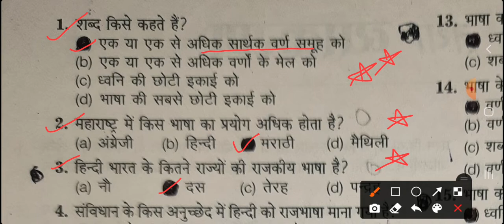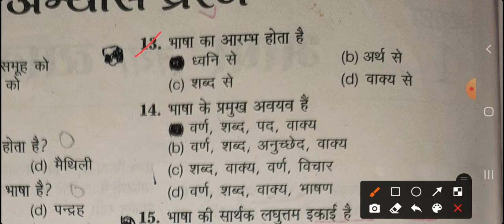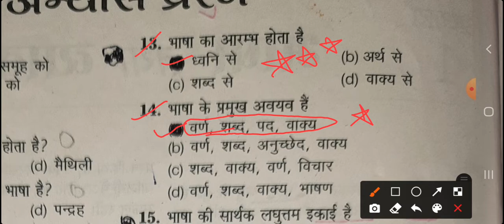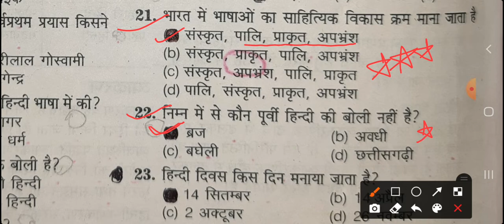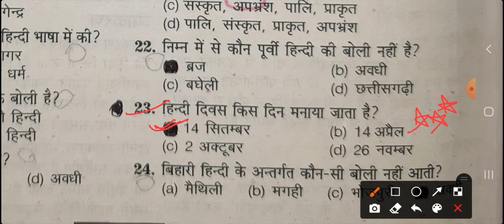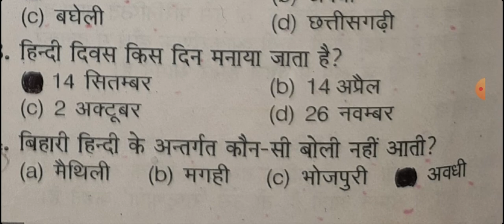Excellence & Modal School Entrance Exam 2022|Hindi Grammer Important Questions(part-1)English/Hindi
syllabus of excellence and modal school entrance exam 2022 उत्कृष्ट विद्यालय एवं मॉडल स्कूल प्रवेश परीक्षा 2022-23 direct

target top10  merit list excellence and modal school entrance exam  excellence by aps sir